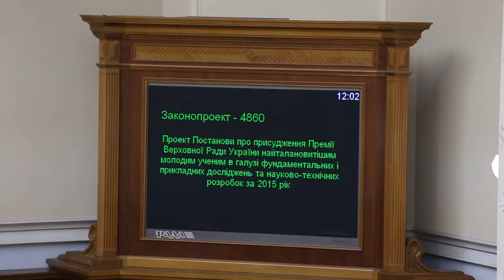Депутат від БПП б'є власний рекорд по кнопкодавству